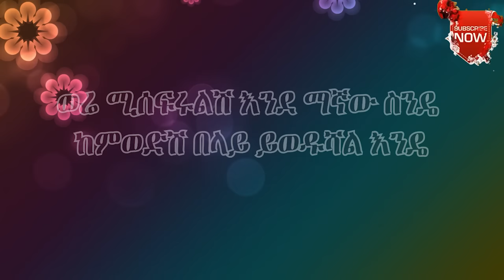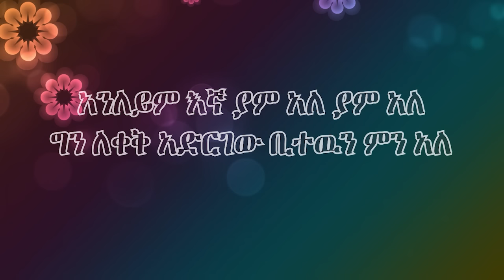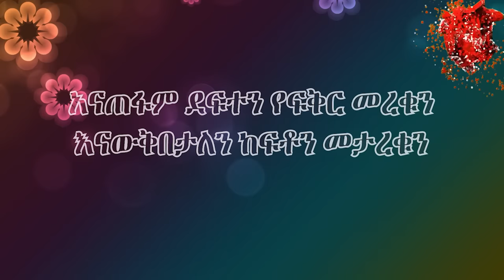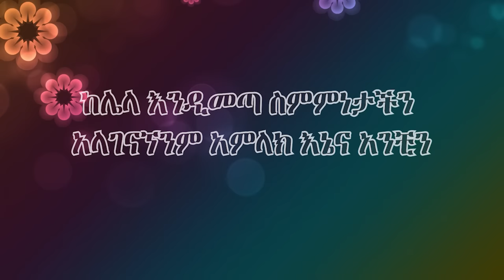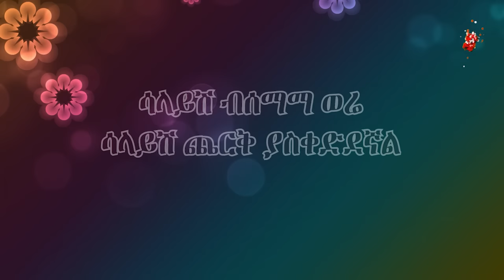Buzayehu Demissie ብዙአየሁ ደምሴ salayesh lyrics /ሳላይሽ/ | Ethiolyrics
1) This video has no negative impact on the original works (It would actually be positive for them)
3) It is not transformative in nature.

Official Video :-

SUBSRIBE FOR MORE LATEST ETHIOPIAN MUSIC LYRICS